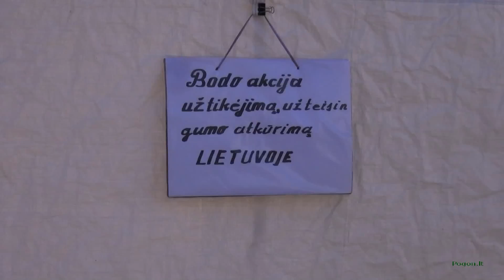Ketvirta para prie LR Seimo tęsia bado akcija Alfonsas Butė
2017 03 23 Vilnius Nepriklausomybės aikštė